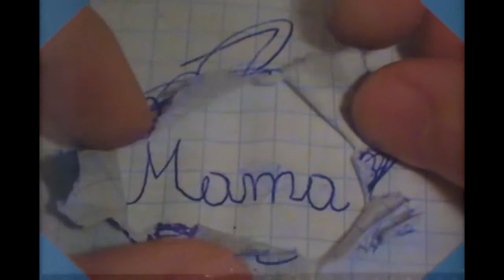Порадник Усмішок 2 - Як зробити з папіру (Ukr Dub) - Poradnik Usmiechu - Українська озвучка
Хм... Що ж сказати?... О! Придумав!
Ось і друга серія порадника в українській озвучці). До речі! Скоро буде й четверта серія в українському дубляжі від мене (Третьої немає :\). Та це нічого. Скоро й вона буде. Шоста ж вийшла ( першого квітня ), ми її чекали цілих три роки!